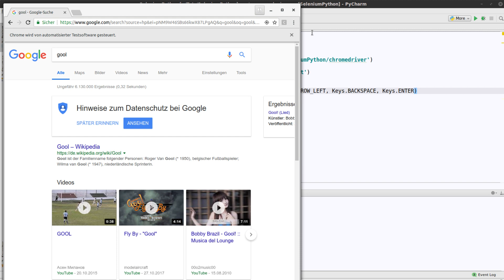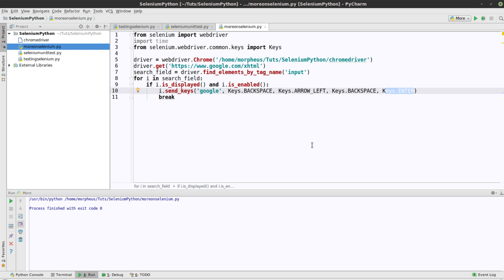Python Selenium Tutorial #5 - Keys